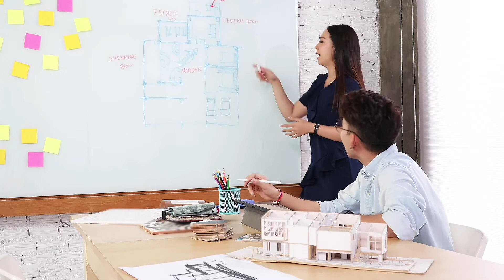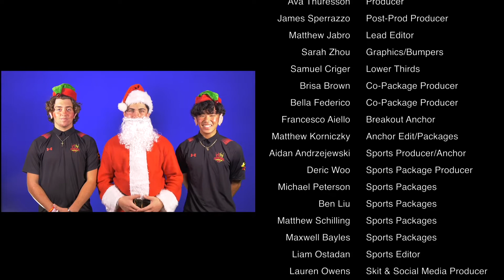Dons News 2021-22 Episode #14